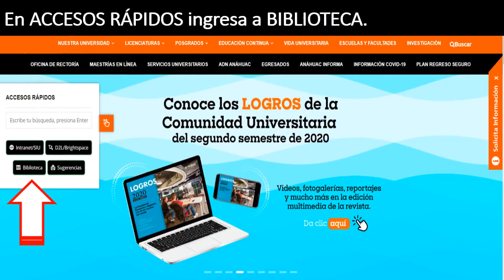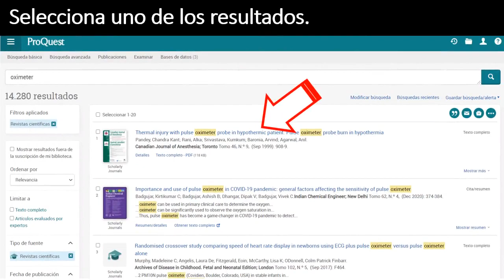ProQuest: Guía básica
ProQuest es una base de datos de colecciones bibliográficas electrónicas con miles de artículos publicados originalmente en revistas, periódicos.
Biblioteca Universidad Anáhuac México.